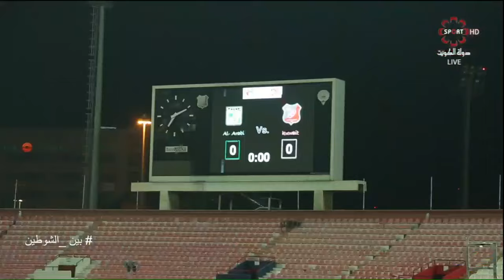حلقة البرنامج بين_الشوطين - الاربعاء ١٢/٤/٢٠١٧